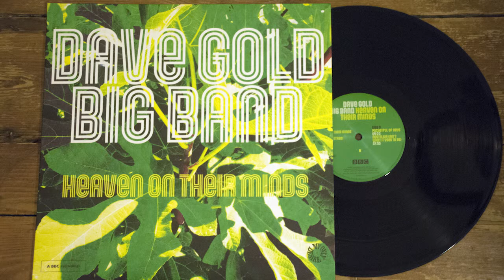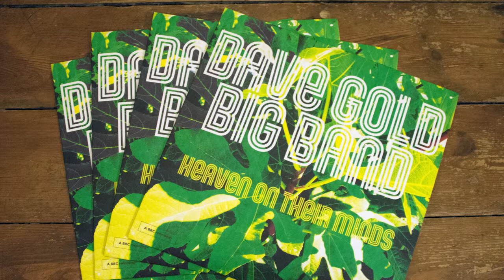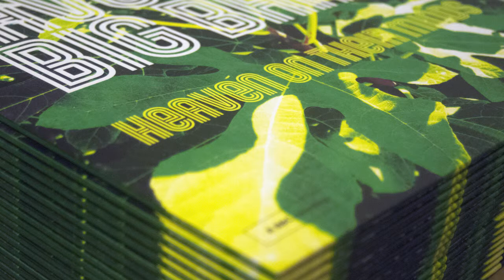Dave Gold Big Band - Nostalgia (Ain't What it Used to Be) (edit)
Dave Gold Big Band - 'Heaven on Their Minds'

My Only Desire Records, MOD002

3 minute edit of track B2 "Nostalgia (Ain't What it Used to Be)"

The second release by My Only Desire Records are four previously unreleased tracks of funky big band jazz, from a group led by composer/arranger Dave Gold, who recorded extensively for cult library labels KPM and Bruton Music.

Recorded in 1974 for the BBC Radio 2 show Jazz Club, Gold blows the cobwebs off the classic big band sound, updating it with electric piano and bass and mixing it with rock, funk and a large dose of humour. His band includes saxophonist Ronnie Ross, trombonist Chris Pyne and Dankworth Big Band drummer Harold Fisher, plus many stalwarts of the library music scene, including bassist Les Hurdle and pianist Cliff Hall.

Remastered by Frank Merritt @ The Carvery, this is a limited edition, one-off pressing of 500 copies on heavyweight vinyl. The sleeve is printed on thick, reverse board with extensive sleeve notes by Daniel Spicer (Jazzwise, The Wire). The runtime of 26 minutes has enabled the pressing to be loud and wonderfully detailed. Download code included.

The music includes the title track, a glorious arrangement of a song from Andrew Lloyd Webber’s Jesus Christ Superstar, which perfectly fuses jazz-rock with a sophisticated big band sound. Plus a cover of Jimmy Webb’s “Pocketful of Keys”, which strips back the US singer-songwriter’s original song revealing an infectious theme, complete with fantastic flute soloing. The two originals from Gold are “O’Connell Street”, a funky jaunt around mid-70s Dublin, whilst “Nostalgia (Ain’t What it Used to Be)” suddenly flips on its head, moving from schmaltzy late night jazz to jazz-funk courtesy of some killer drum breaks.

The son of the Dixieland saxophonist and bandleader Harry Gold, Dave is most famous for his jazz library compositions. Contributing tracks to KPM Music's cult "1000" series and the equally popular Bruton Music label, from the late '60s until the early '80s. Leading to his work becoming highly collectible among library music aficionados, DJs and producers looking for rare breaks and fans of British jazz.

'Heaven on their Minds' will delight all of the above and should lead to a resurgence of interest in this hugely talented composer, arranger and band leader.

Personnel: Dave Gold (musical director), John Huckridge, Mike Davis, Terry Noonan, Don Morgan (trumpet), Roy Huckridge, Pete Smith, Chris Pyne, Maurice Pratt (trombone), Dennis Walton, Ronnie Mackie (alto saxophone), Ronnie Ross (baritone saxophone), Brian Ashe (tenor saxophone, flute), Derek Gutteridge (flute), Cliff Hall (electric piano), John Girvan (guitar), Les Hurdle (bass guitar), Harold Fisher (drums)

Recorded 1974 for the BBC Radio 2 Jazz Club programme

First broadcast on 11 August 1974

All tracks arranged by Dave Gold

Track A1 composed by Andrew Lloyd Webber
Tracks A2 and B2 composed by Dave Gold
Track B1 composed by Jimmy Webb

Mastered by Frank Merritt at The Carvery, Hackney